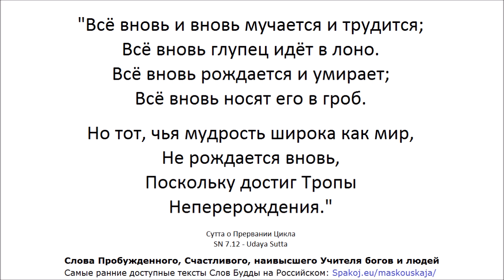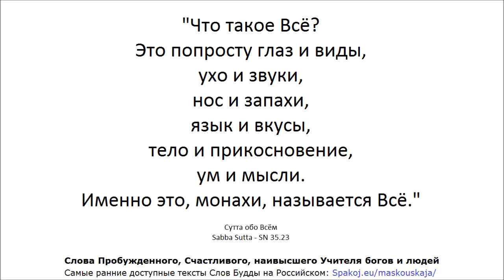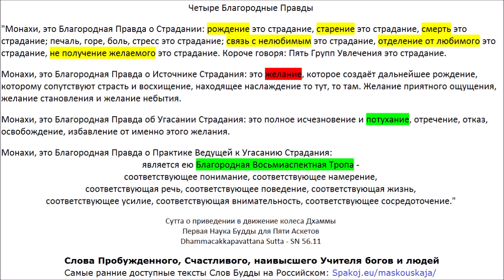АН 10: Книга Десяти (Ангуттара Никая 10: Дасака Нипата)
7:30:04 АН 10.92 = СН 12.41

АН 5.202